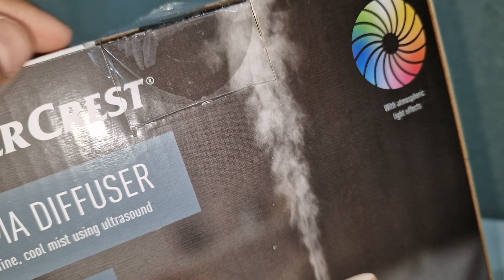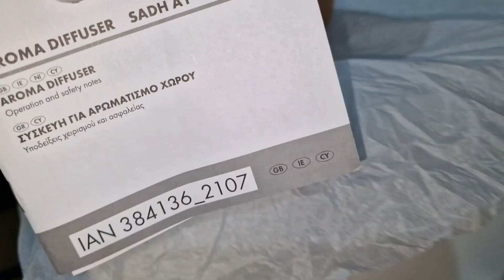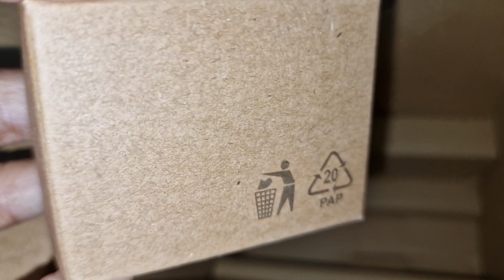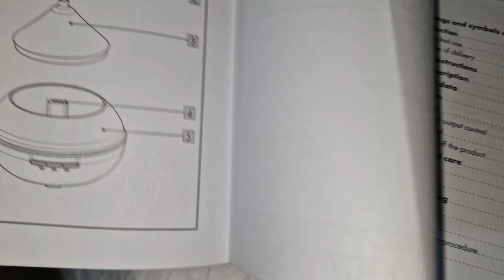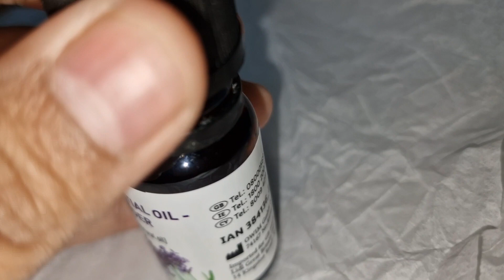Aroma Diffuser Unboxing||How to Use Amazing Diffuser||কে দিলেন এত সুন্দর Gift||Really good Quality